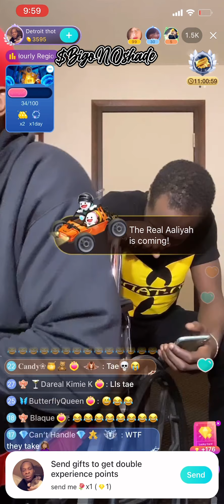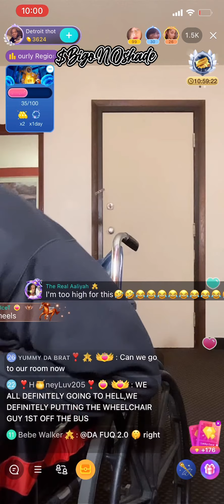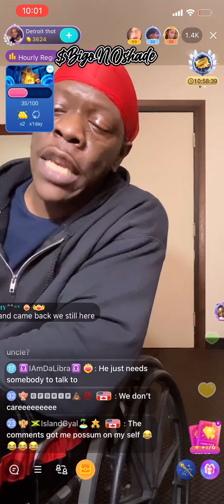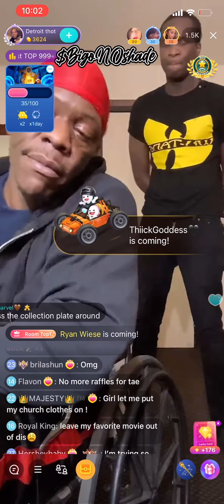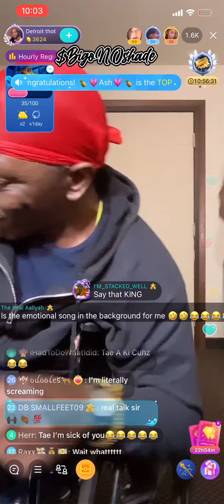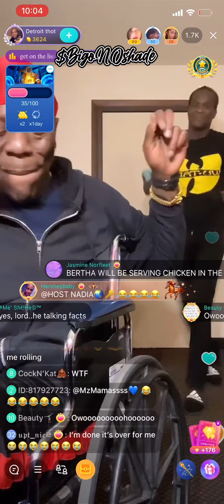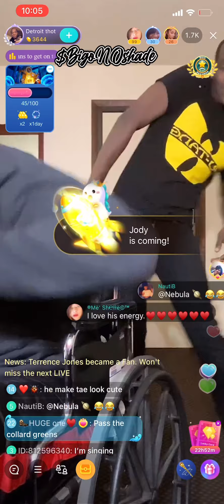Detroit thot dance an hang out with his friend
-if there any specific broadcasters send me a donation in the title put broadcasters Name Send all Donations $BigoNoshade